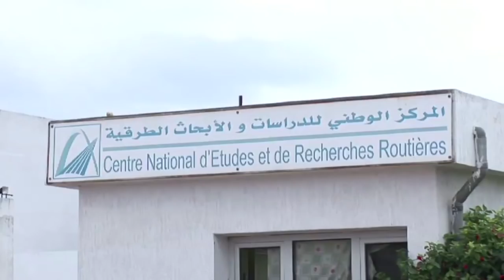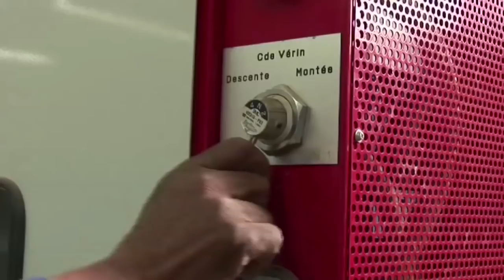تنظيم مجال مختبرات البناء والأشغال العمومية